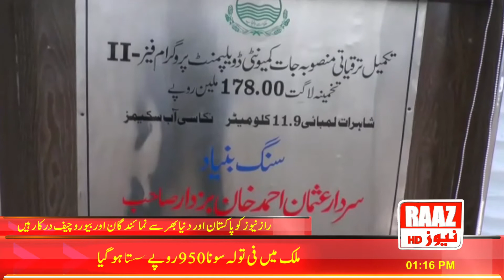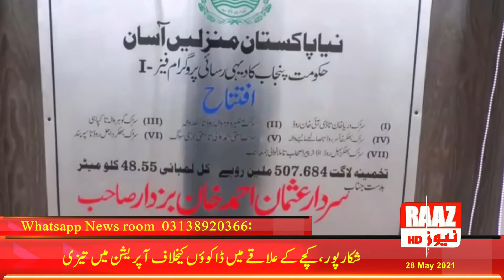وزیراعلیٰ پنجاب سردار عثمان بزدار بھکر پہنچ گئے وزیراعلیٰ عثمان بزدارکی ڈپٹی کمشنر آفس آمد